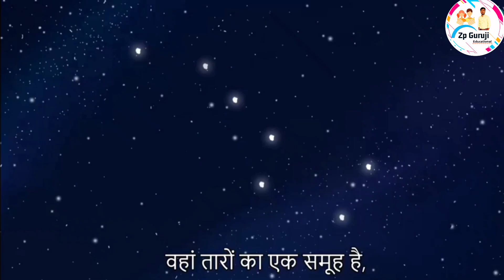तारो के बारे मे ✨ .....छोटे बाच्चो के लिये उपयुक्त